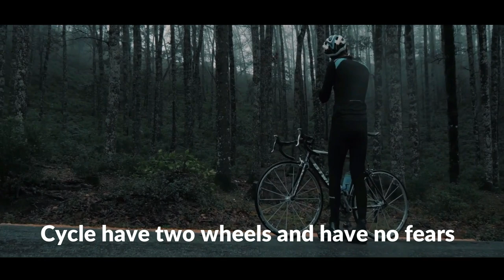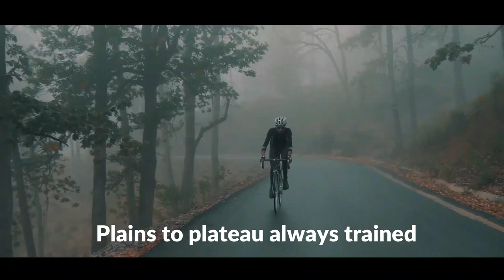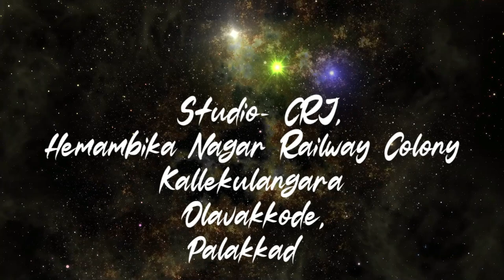CYCLE ( Lyrical Music Video ) - The Two Wheeled Emotions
The  Cycle

Cycle have two wheels and have no fears
Miles and miles to go with changing gears

Took from the mountain to the steep
Ridin' the cycle meadow's deep

Plains to plateau always trained
His life is summer never rained

Round n round every single day
It rings it's bell through alleyway

Afar the rider thought in mind
Yet it's map is hard to find

Cycle have two wheels. have no fears. have no fears
Miles and miles to go with changing gears. changing gears

Miles and miles to go with changing gears. have no fears.

Ajulram

Lyrics
K.Gautham

Singer
Pratheek Krishna

Visuals
Samir zlatomir

Visual compilation
Shaji Narayanan

The rider
Bernard Tokyo

Studio- CRJ,
Hemambika Nagar Railway Colony
Kallekulangara
Olavakkode,
Palakkad

Thanks
M.K.Gopinath
M.Rajakrishnan,  CRJ
Djebri Samir